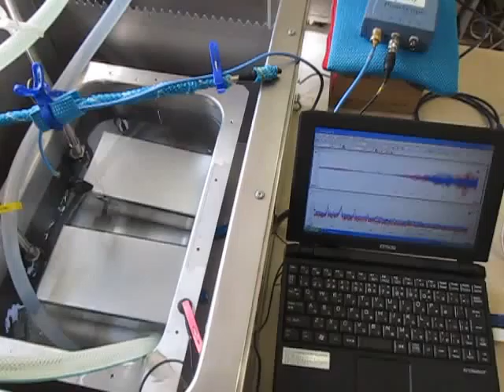超音波を利用した、「ナノテクノロジー・Nanotechnology」の研究・開発システム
The utilizing ultrasound, R & D Systems ‹Nanotechnology›

この動画は
ガラス容器の音響特性と
超音波振動子の発振周波数と
超音波専用水槽の特徴に合わせて
水槽にセットしたガラス容器の内部に
メガヘルツの超音波分散状態を可能にした様子です